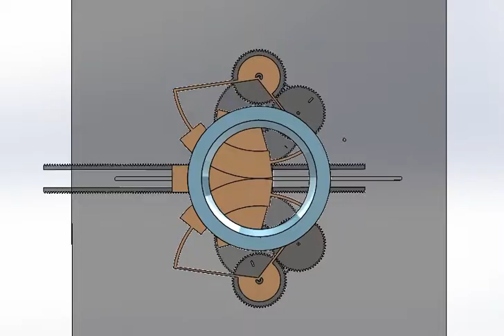15 degree front gearing